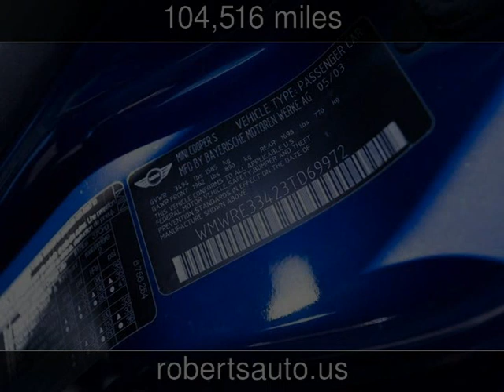2003 MINI Cooper Hardtop S Used Cars - Kerrville,Texas - 2014-02-28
See more details about this used car This 2003 MINI Cooper Hardtop S with 104,516 miles is for sale at Roberts Auto Sales.